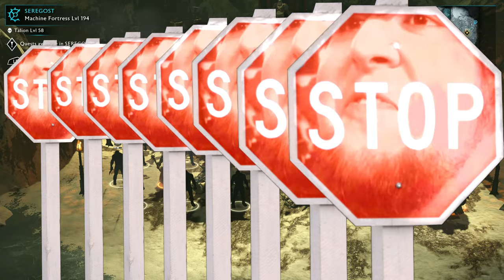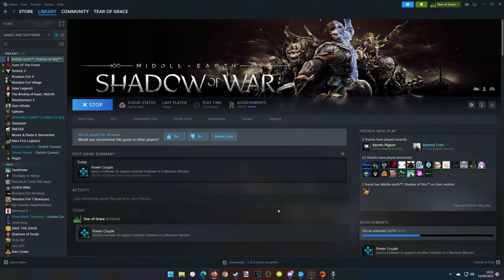Friend or NEMESIS in Shadow of War: Good Lord